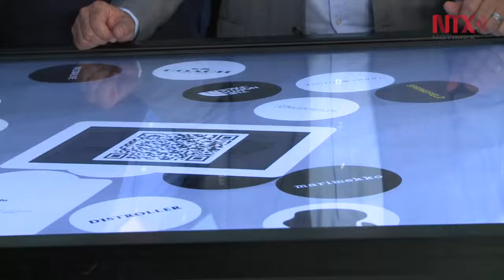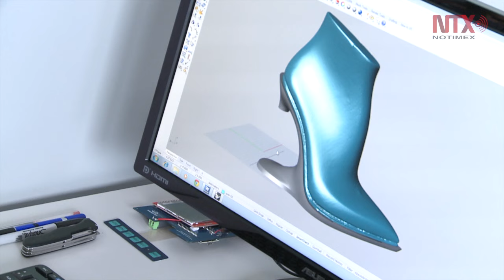Tasa de interés e incentivos fiscales, temas previos a la Reunión Anual de Industriales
Al encabezar un recorrido por las instalaciones de “México Innovación y Diseño” (MIND), la víspera al inicio de la Reunión Anual de Industriales, Manuel Herrera Vega afirmó que el ajuste de tasa de interés era urgente para controlar la especulación, volatilidad y demás problemas asociados a los vaivenes internacionales.